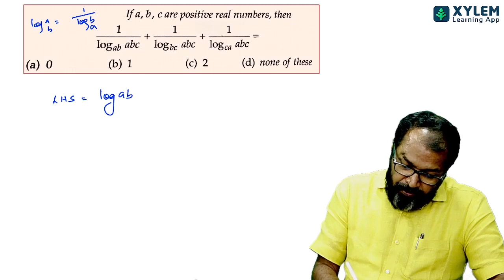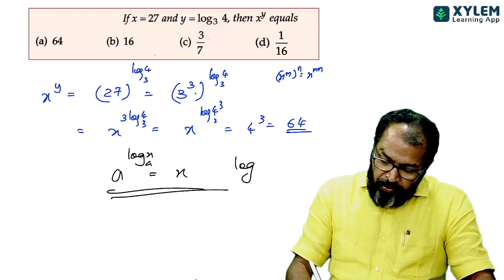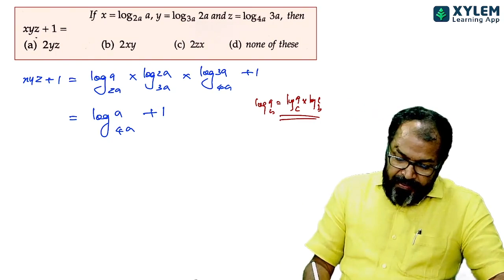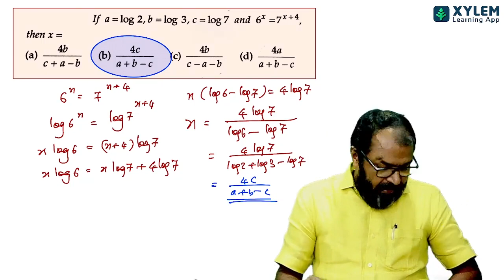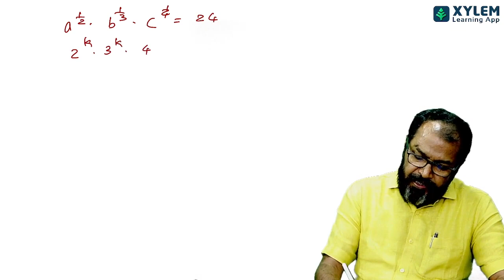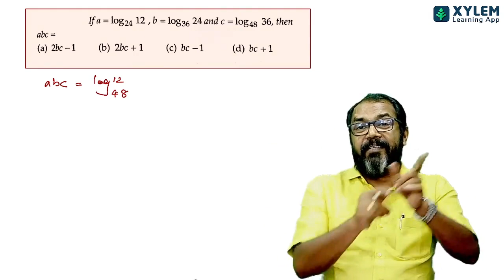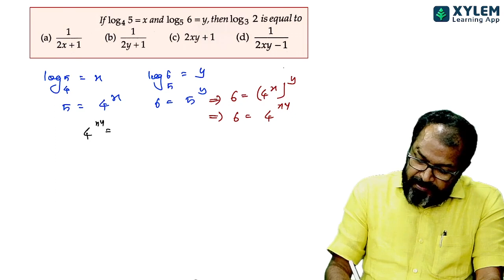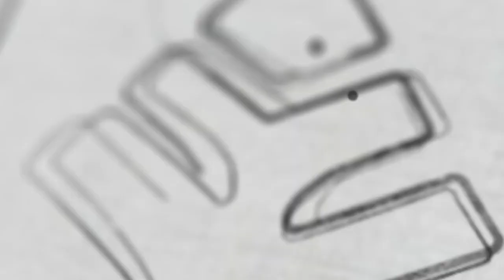Basics Of Logarithm Part -3 | Maths | JEE Main 2023 - 2024 | XYLEM JEEnius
Are you struggling with understanding logarithms? Don't worry - this video is here to help! We will cover the basics of logarithm, from understanding its definition and properties, to solving basic problems. Our friendly presenters make complex topics easy to understand and interesting too. So don't wait any longer - start watching now and get a comprehensive review of the basics of logarithm!